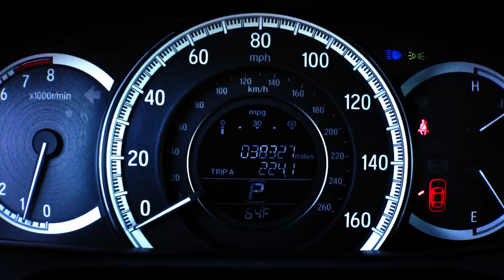Продам Honda Accord 2017 LS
Продам Honba accord 2017 LS
Пригнали из США в мае 2020
Травма колеса, замена подрамника и ходовой, замена двери, безопасность заряжена свежим порохом.
Проверка на любом СТО за ваши деньги.

Резвая, мягкая малышка ждёт своего ковбоя!